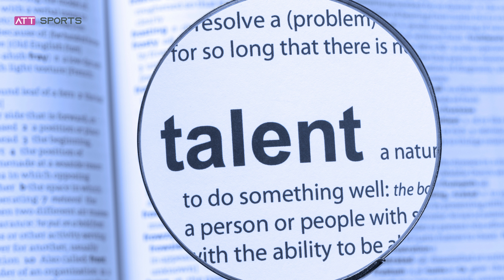"Muhammad Amir: The Talented Pakistani Cricketer"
Muhammad Amir is a Pakistani cricketer who was born on April 13, 1992. He is a left-arm fast bowler who made his debut for the Pakistani cricket team in 2009 at the age of 17. Amir quickly established himself as one of the best bowlers in the Pakistani team, with his ability to swing the ball at high speeds and his accuracy.

Despite his young age, Amir has already achieved many milestones in his career. He played a crucial role in Pakistan's victory in the 2009 ICC World Twenty20 tournament, where he took three wickets in the final. He has also played in all formats of international cricket and has taken over 230 wickets in his career so far.

However, Amir's career has not been without controversy. In 2010, he was banned from cricket for five years after he was found guilty of spot-fixing. He returned to international cricket in 2016 after serving his ban and has since been a valuable member of the Pakistani team.

Amir's bowling style is known for its speed, accuracy, and the ability to swing the ball both ways. He is also known for his athleticism and agility in the field, making him a valuable asset for any team. Despite his setbacks, Amir remains one of the most talented cricketers in Pakistan and has a bright future ahead of him.